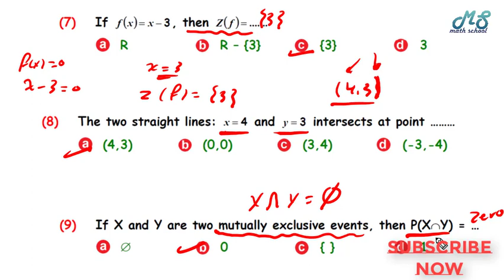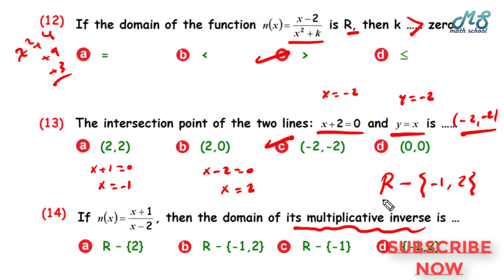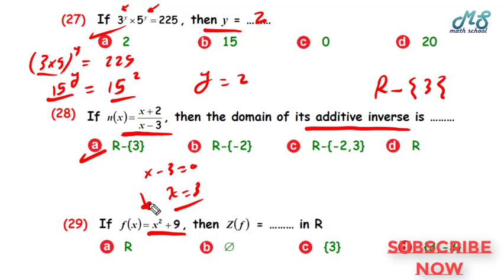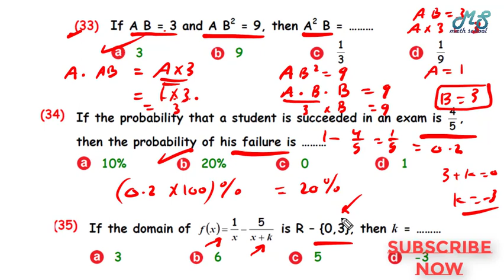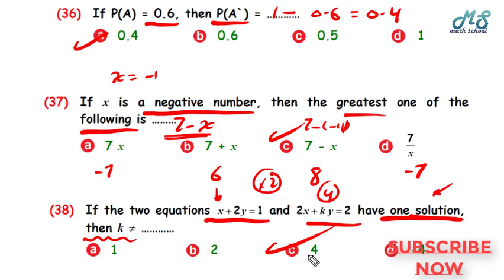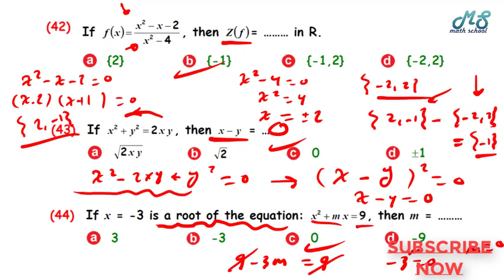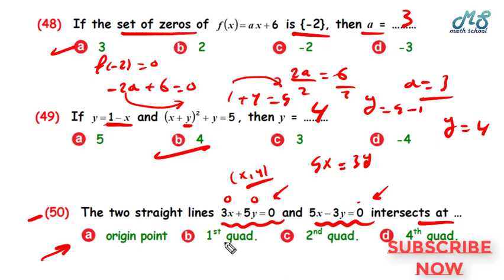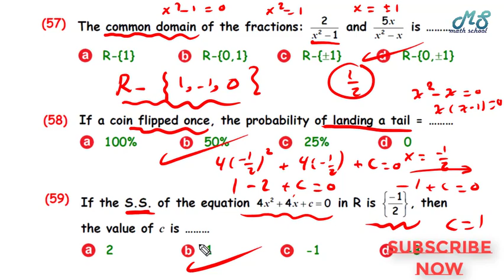Math School I Revision Algebra I Prep3 -part 1 I مراجعة جبر تالتة اعدادى لغات - الجزء الأول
at 50:09 the answer is b not d عذرا بالخطأ

مراجعة جبر تالتة اعدادي - لغات - الجزء الاول
رابط شرح جميع حلقات الجبر والاحصاء رياضيات تالتة اعدادي لغات الترم التانى